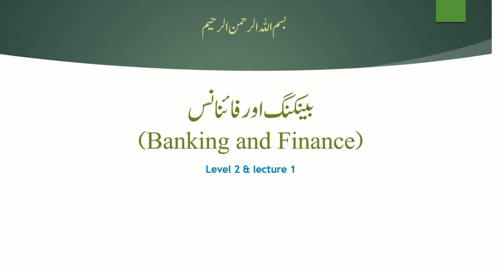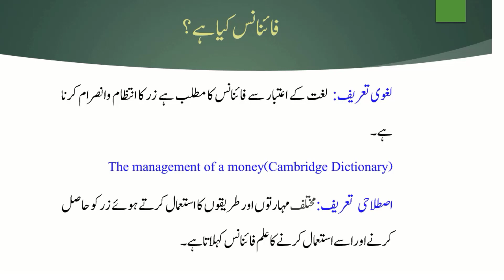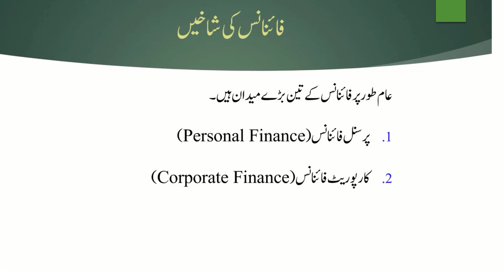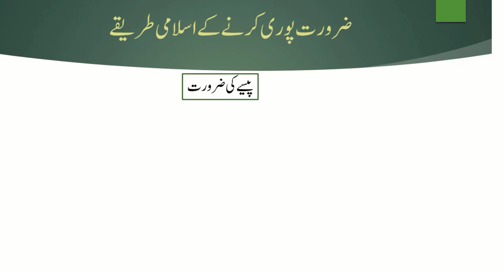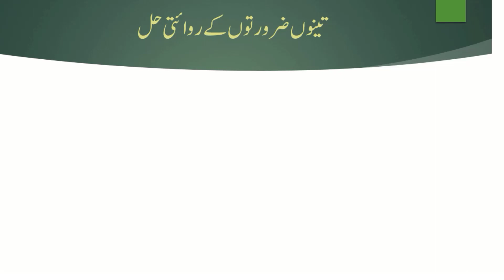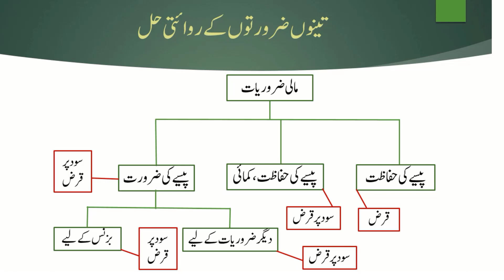1سبق 1 اسلامک بینکنگ اور اسلامک فائنانس کا تعارف